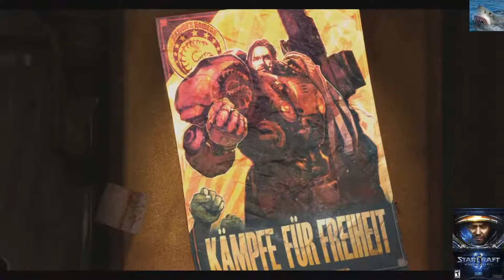CINEMAN: STARCRAFT 2 WINGS OF LIBERTY - Story Movie {German / Deutsch}